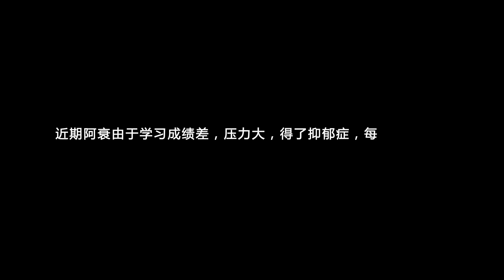阿衰 第3季 第5集 变成小胖墩了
阿衰
全球同步首发.Youtube 唯一正版授权播放

制作方：大周（贵安新区）互动娱乐文化传媒有限公司
发行方：武汉维塔文化传媒有限公司